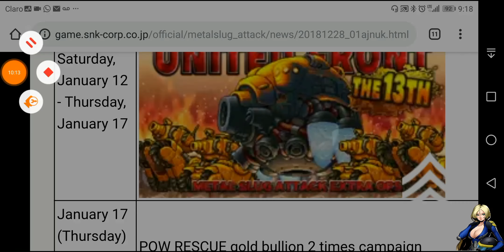MSA 3.21.0 TESTING | RAVENOUS UFO INVADER, ONEMAN ARMY RALF X2, SPECIAL REIKA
RAVENOUS UFO INVADER minute 1:58
VANGUARD(TYPE-B) minute 4:51
SPECIAL REIKA minute 7:07
ONEMAN ARMY RALF minute 10:20 or minute 11:07

Metal Slug Attack 3.21.0 TESTING | RAVENOUS UFO INVADER, ONEMAN ARMY RALF X2, SPECIAL REIKA